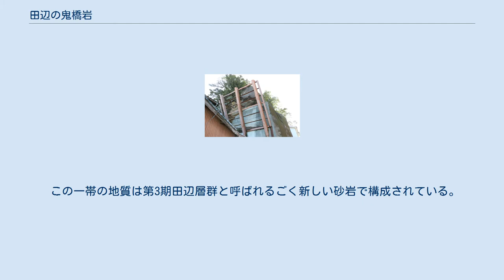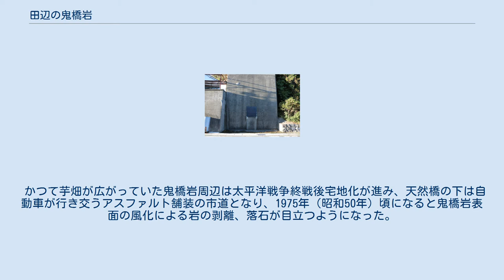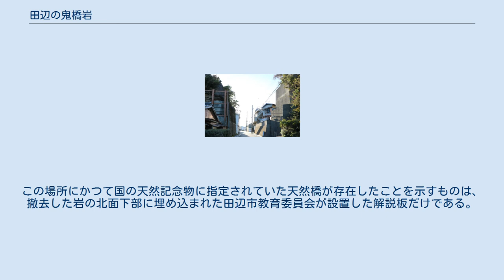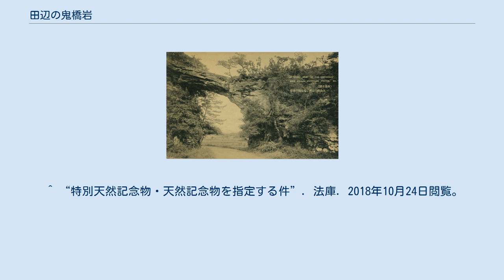田辺の鬼橋岩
昭和初期撮影の絵葉書。
 田辺の鬼橋岩（たなべのききょうがん）は、和歌山県田辺市神子浜にかつて存在した、国の天然記念物に指定されていた天然橋である。
風化による崩落の危険性があることから1983年（昭和58年）に撤去されたため、天然記念物の指定が解除された。
地質・鉱物の国指定天然記念物では唯一の解除事例である。
 田辺の 鬼橋岩 （跡地） 和歌山市 田辺の鬼橋岩（跡地）の位置 撤去された田辺の鬼橋岩跡を東側から西方向を撮影。
2018年9月22日撮影。
 鬼橋岩（ききょうがん）と呼ばれた天然橋は、和歌山県田辺市神子浜2丁目にある神楽神社境内の西側に隣接した場所にかつて存在し、橋梁のような鬼橋岩の下を潜るような形で市道が通じていた。
周囲は家屋の密集する住宅地で、昔は「くぐり岩」とも呼ばれていた。
撤去される前の鬼橋岩は、高さ約12メートル、幅約4メートル、長さ約6メートルの大きなもので、田辺の鬼橋岩の名称で1941年（昭和16年）12月13日に国の天然記念物に指定された。
 この一帯の地質は第3期田辺層群と呼ばれるごく新しい砂岩で構成されている。
鬼橋岩周辺が海中にあった時代、沖合いに浮かぶ今日の円月島のように海食によって穴が開き、それが次第に拡大して大きなものになり、約6000年前の海水の後退や土地の隆起によって地上に現れ、その後も風食の影響により橋梁状になったと考えられている。
 この付近は田辺湾に面した扇ヶ浜から続く白砂青松の海岸であったが、今日では海岸線は埋め立てられて田辺漁港湊浦支所の港湾施設や住宅地が広がっている。
 鬼橋岩に隣接する神楽神社は、当地田辺在住の南方熊楠による神社合祀令反対運動によって保全保護された神社のひとつであり、境内には「南方熊楠珍種の藻発見の池跡」の石碑がある。
1911年（明治44年）頃、南方熊楠が東京帝国大学の松村任三へ送った2通の書簡（通称『南方二書』）の中には鬼橋岩のモノクロ写真の絵葉書が封入されており、絵葉書の裏面に鬼橋岩のスケッチが描かれ、その文中には「此辺絶景の地なり」と記されている。
 明治後期より絵葉書が作られるなど鬼橋岩は田辺の景勝地として知られ、1925年（大正14年）に和歌山県の天然記念物に指定され、前述したとおり1941年（昭和16年）に国の天然記念物に指定された。
 かつて芋畑が広がっていた鬼橋岩周辺は太平洋戦争終戦後宅地化が進み、天然橋の下は自動車が行き交うアスファルト舗装の市道となり、1975年（昭和50年）頃になると鬼橋岩表面の風化による岩の剥離、落石が目立つようになった。
落石や崩落を防ぐためDKボンド工法による補強工事や落石対策の検討が進められたが、結果的に剥離や落石を制御することは出来なかった。
 鬼橋岩の周囲は既に住宅が密集する市街地であることなどを鑑み、1983年（昭和58年）に田辺の鬼橋岩は撤去され、1985年（昭和60年）の文部省告示20号により天然記念物の指定が解除された。
この場所にかつて国の天然記念物に指定されていた天然橋が存在したことを示すものは、撤去した岩の北面下部に埋め込まれた田辺市教育委員会が設置した解説板だけである。
 ^ a b c 南方熊楠顕彰館ホームページ/神楽神社・鬼橋岩・日吉神社 ^ 田辺市立田辺第一小学校。
 ^ a b c 安藤（1982）、p.145。
 ^ 田辺扇ヶ浜海水浴場 田辺観光協会 2018年10月24日閲覧。
 ^ 中沢（1992）、pp.442-443。
 ^ 鬼橋岩（神子浜） 田辺街歩きナビ 2018年10月24日閲覧。
 ^ 岩接着DKボンド工法 社団法人全国落石災害防止協会 (PDF) 2018年10月24日閲覧。
 ^ a b 平成24年白浜町議会第1回定例会 会議録（第4号）p.6 (PDF) 2018年10月24日閲覧。
 ^ “特別天然記念物・天然記念物を指定する件”. 法庫. 2018年10月24日閲覧。